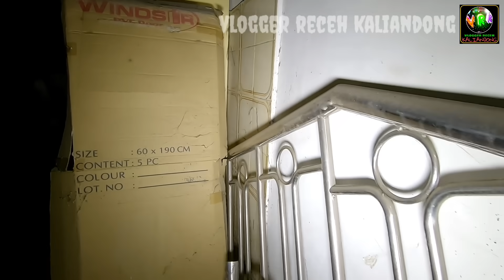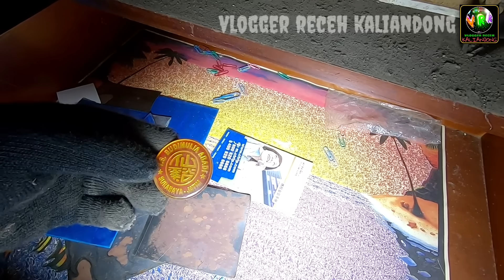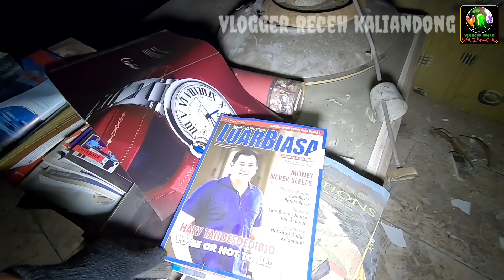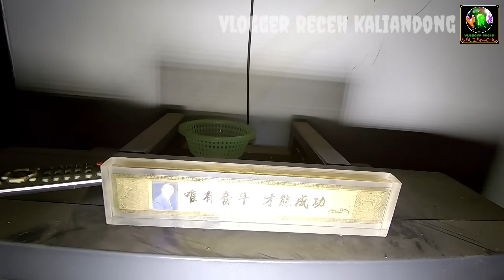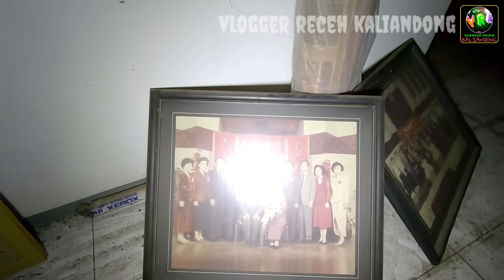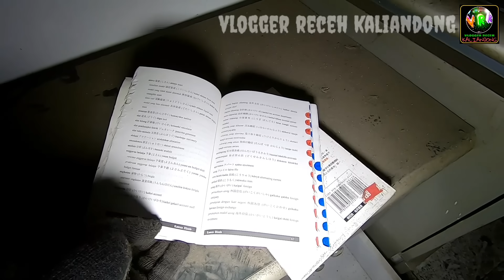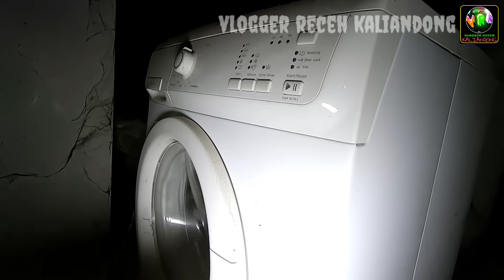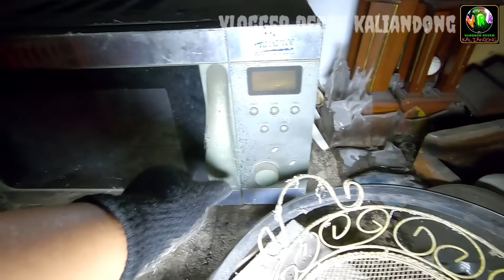RUMAH SANG SULTAN YANG DI CAMPAKKAN || kulkas mahal, mesin cuci mahal hingga springbed...